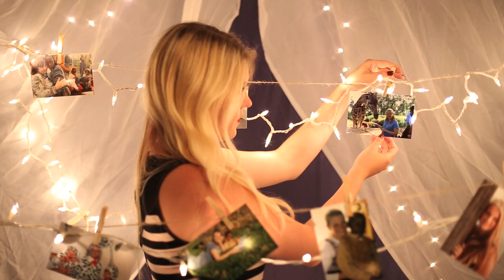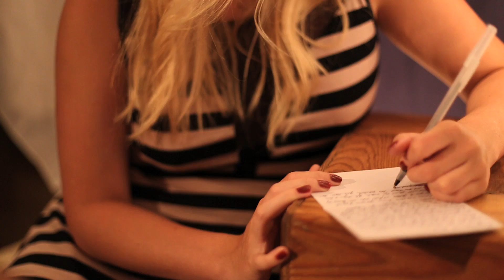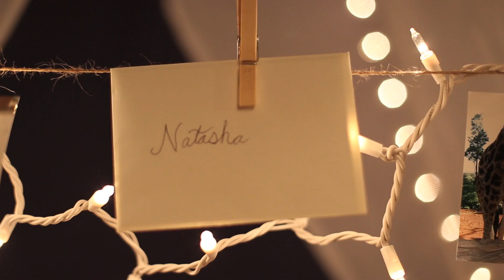Shepherd (Original Song by Nadia Faye and Jenn Bostic)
Shepherd is dedicated to my loving sister Natasha Sosnoski, who spent her life caring for and loving children all over the world. It is an original song by Jenn Bostic and Nadia Faye. A huge "thank you" to Alyssa Torrech for creating this video and to Emily Earle for contributing to the creative concept. If you like this song, please pass it along, maybe it can bring joy and hope to others.